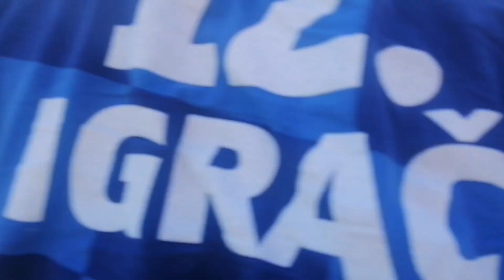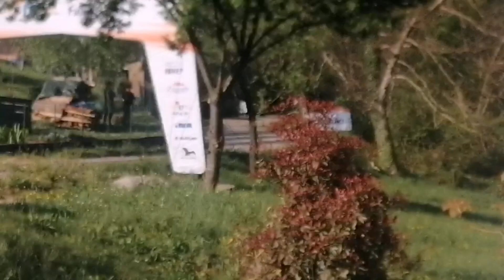WRC CROATIA RALLY